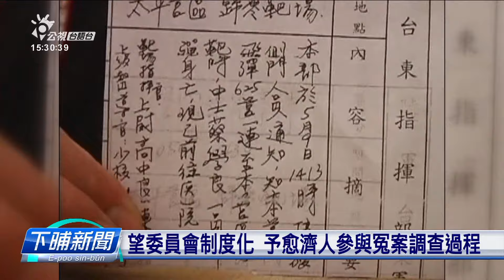「軍冤委員會」成立1冬就解散 民間促重新啟動 | 公視台語台 | 20240624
「軍事冤案委員會」佇2013年洪仲丘事件的時，捌成立過，幫助家屬來調查真相，監督軍事案件的調查過程，毋過干焦成立一年就解散。彼當陣是由人權律師--顧立雄和民間團體做伙推動的。這馬顧立雄已經做到國防部長，有民團佮軍事冤案的家屬，呼籲顧立雄，會當重新啟動軍冤委員會」。

四節新聞 ：　逐工（每天）09:00 / 12:00 / 15:00（拜一至拜五） / 19:00